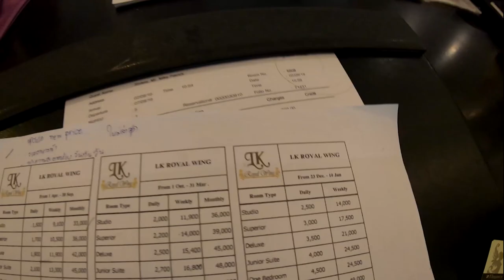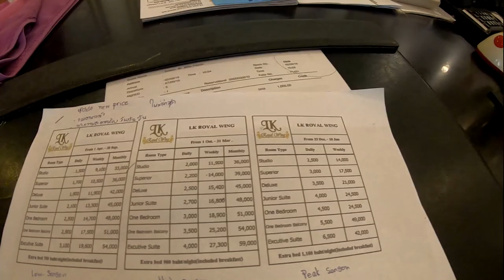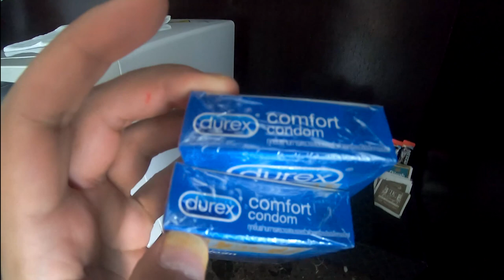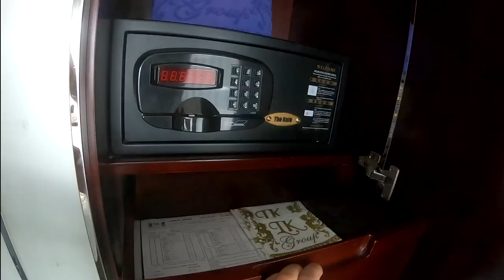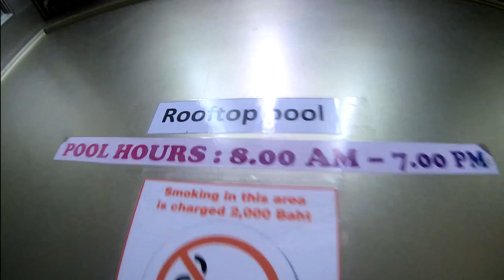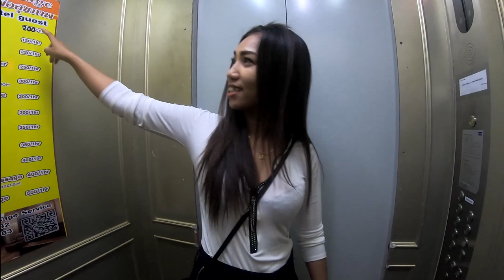😁$49 PER DAY LUXURY ROOM AT LK ROYAL WING SOI BUAKHAO, PATTAYA😁